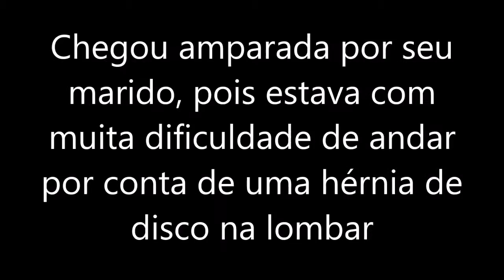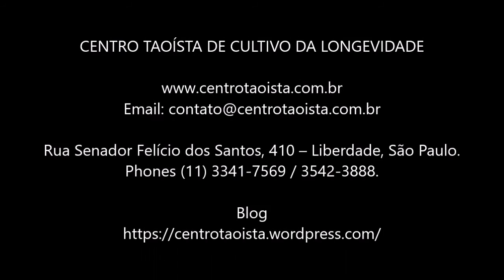Primeiro encontro de Energia e Saúde: Depoimento da Marcela sobre Hérnia de Disco.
Palestra do Prof. Tsai Shien Jong realizada em Centro Taoísta no dia 24/02/2018,  neste vídeo a Marcela fala sobre  a experiência do tratamento de hérnia de disco com Prof. Tsai.

First Meeting to talk about health and energy
Marcela shares her experience with acupuncture at The Taoist Center
 She could not walk due to a  disc herniation and had to be carried into the center by her husband

The original language is portuguese but english captions are available on Youtube.
To turn ON Translate Captions (CC) on YouTube videos.
click on the (CC) button located at lower right corner and select ON and then select translate captions.
A list of languages will appear in the middle of screen, scroll down the list and select ENGLISH.